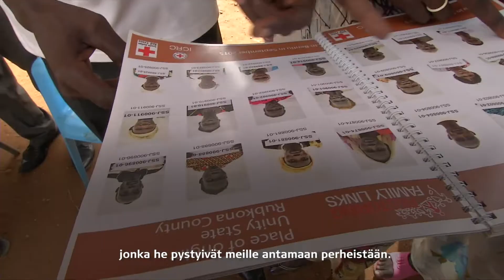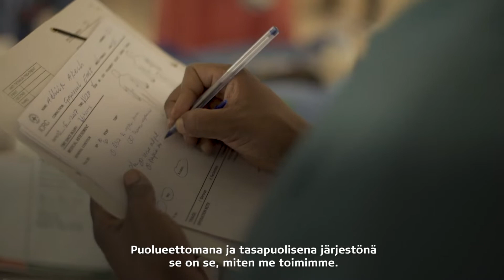Tarina välittämisestä (A story of love: The story of ICRC)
Maailman karuimpien konfliktien keskellä Punaisen Ristin kansainvälinen komitea auttaa perustarpeiden saamisessa: vettä. ruokaa ja suojaa. Punaisen Ristin kansainvälinen komitea on puolueeton, tasapuolinen ja riippumaton auttaja.
Suomen Punainen Risti on tuottanut videon suomenkielisen version.